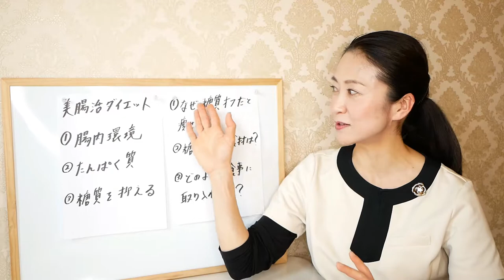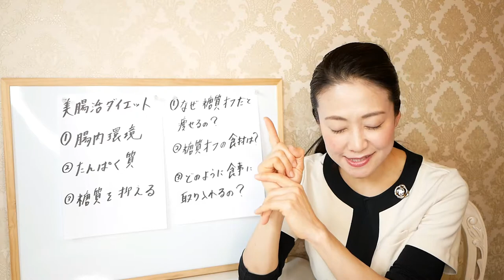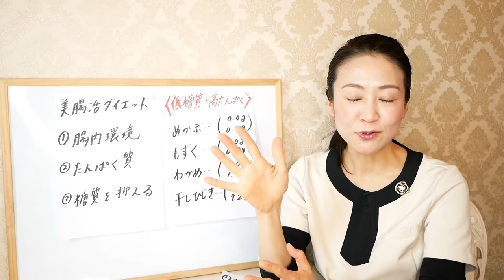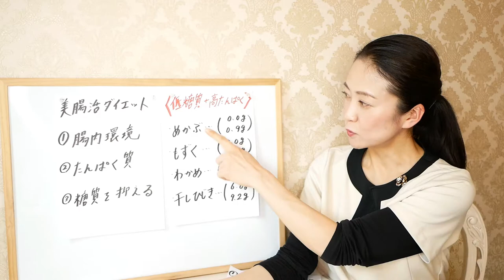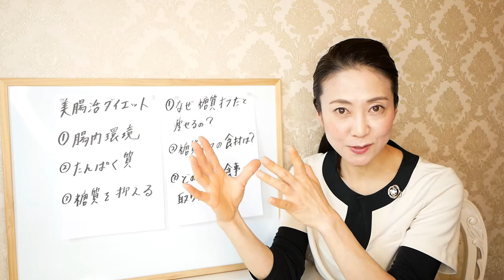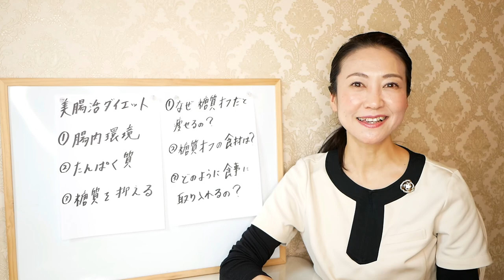【ダイエット】２週間で７kg痩せる！その秘密と具体的な取り組み方をご紹介します！腸活＆糖質制限レシピで健康的で綺麗にやせる【美腸活】